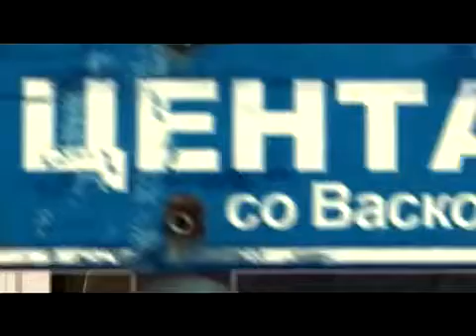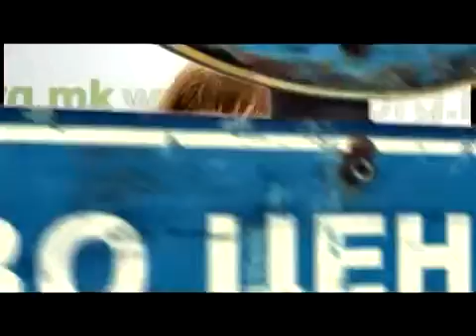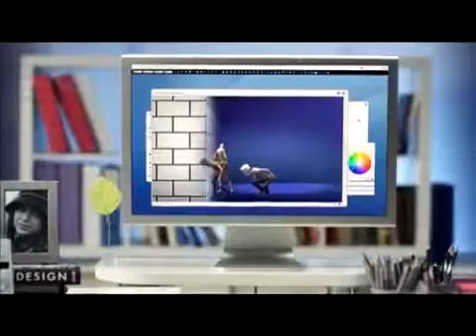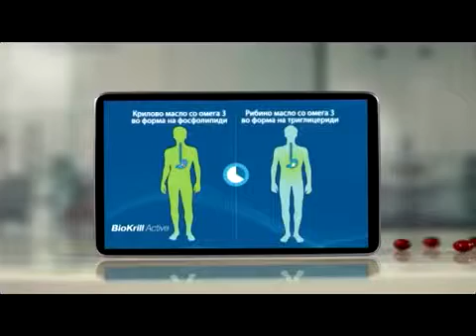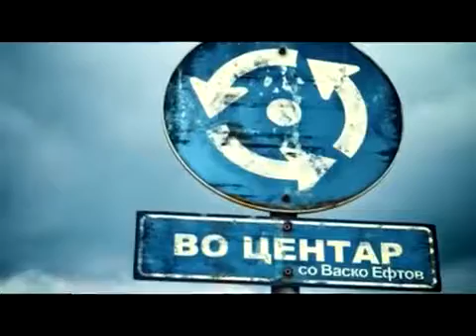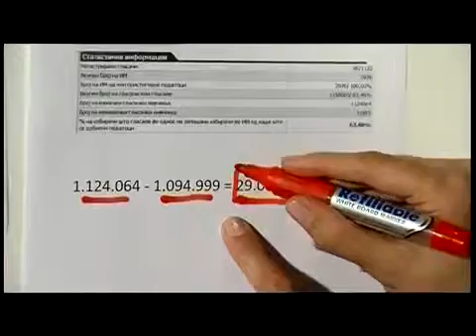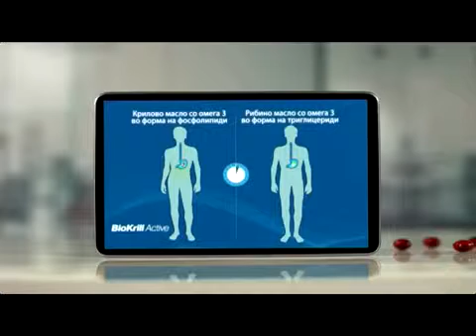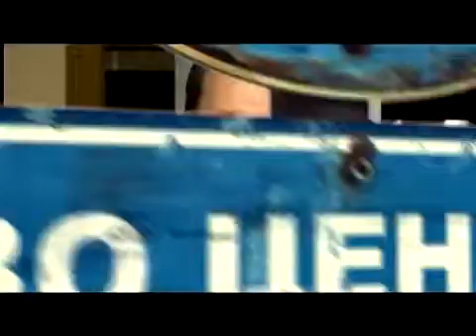VO CENTAR Kalasnikov i Bugarski voz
VO CENTAR so Vasko Eftov.